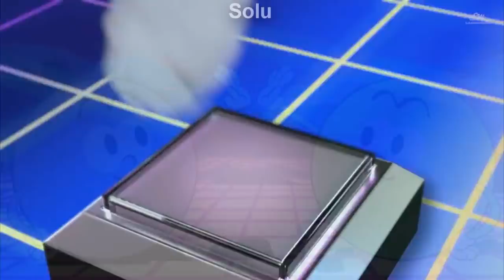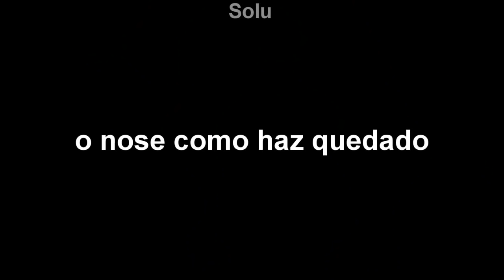EXO ON CRACK | POWER SPECIAL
El video es tan raro...que me gusta
ahre xdxdx

Sigueme!